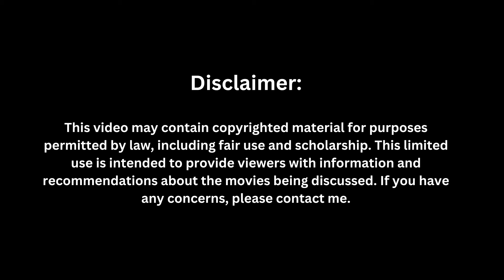"Mature Woman and Younger Man Romance: Meeting Ms. Leigh Review"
voice-over created with elevenlabs

Description:
"Meeting Ms. Leigh" (2024) is a compelling romantic drama that dives into the intricate layers of love, race, and personal discovery. The film follows Carter (Landen Amos), a charming yet struggling young writer, who crosses paths with Amber Leigh (Jeanine Harrington), an older, enigmatic white woman, at a bar in Santa Monica. Their spontaneous night together leads to a weekend filled with deep, humorous, and soul-baring conversations. Amber, running from a failing marriage, invites Carter to stay with her, sparking a journey of mutual introspection and connection. As they confront their own insecurities and societal expectations, they must decide whether to continue their unexpected romance or part ways.

Watch Now